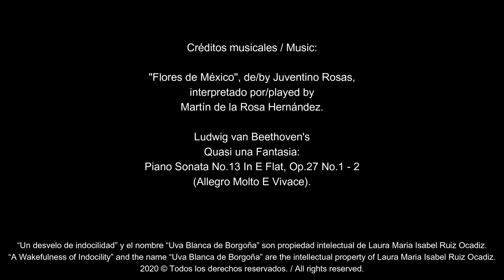An evening with Director MARIA RUIZ OCADIZ | A WAKEFULNESS OF INDOCILITY: INDIEGOGO Arthouse Feature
🍿 DELVE DEEP INTO AN ONEIRIC WORLD...
AUTHOR and multi-awarded ARTHOUSE DIRECTOR LAURA MARIA ISABEL RUIZ OCADIZ invites you to become involved in the making of:

"A WAKEFULNESS OF INDOCILITY": Vol. 1 & 2.
⭐ Starring JULIE DIAZ and ROBERT KETT ⭐

(A Wakefulness of Indocility: 2 Arthouse Thrillers!)

🍿 ROBERTO ARENAS FARQUET Presents:

🤿  "A WAKEFULNESS...": An ANIMATION OVER LIVE-FOOTAGE psychological arthouse film divided into TWO FULL-LENGTH VOLUMES, where Director LAURA MARIA ISABEL RUIZ OCADIZ, adapting her novel of the same name to the big screen, transports us in her debut feature to an oneiric and lethal world, where we'll discover the story of "GERTRUDIS", an insomniac candy taster who becomes the target of a dangerous cult.

🎥 Forever become a key piece of Mexican film history by joining the effort to make the country's first live-action animated arthouse feature film! Through our INDIEGOGO campaign, you can join the effort to make this film a reality!:

🍿 FOLLOW THE LINK ABOVE AND BE PART OF THIS FILM!

🤿 ORIGINAL TITLE: 'UN DESVELO DE INDOCILIDAD'.

🤿 FILM SYNOPSIS: "GERTRUDIS" identifies the existence of "LINI", who exposes the former's lost childhood and makes her confront her inner world. Struggling to separate her work at the Uva Blanca de Borgoña vineyard from her daydream terrors, she becomes the target of a flawed subsistence system based on the irruption of intimacy. Her volatile relationships will threaten to destroy everything she holds dear.

🎥 WRITTEN AND DIRECTED BY LAURA MARIA ISABEL RUIZ OCADIZ.
🎥 Starring: Julie Diaz, Roberto A. Farquet, Onésima Teresita, JACC, Topanga McPhee, Babi Rouz.
🎥 Animation and Montage: Roberto Eduardo Arenas Farquet.
🎥 Art Direction: Laura Maria Isabel Ruiz Ocadiz.
🎥 Country: México.
🎥 Language (Audio): Spanish, English.
🎥 Subtitles: English, French, Italian, Portuguese, Japanese, Hindi.
🎥 Produced by: Pertúrpure Cinema and Luminosa Films.
🎥 Distributed by: Luminosa Canal.

🍿 MOVIE PREMIERES IN FALL, 2024

🤿 LET OTHERS JOIN THE VERTEX SHARP TRANSIENT!

The MASTER DIVER and his followers dwell in the high depths of the most basic human needs. While social networks are not among them, they can surely provide a boost to our filmic effort! Share away!
🍿FIND US ON:
🎥 INDIEGOGO (see link above).
🍋 OFFICIAL SITE OF THE MOVIE:
@mariaruizocadiz (VERO)
Watch our Arthouse short films free of charge or ads